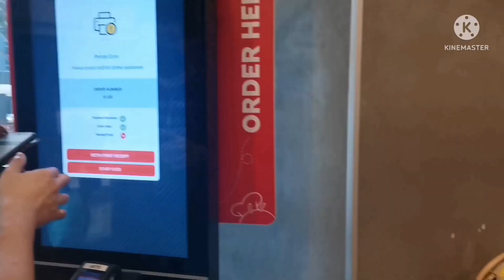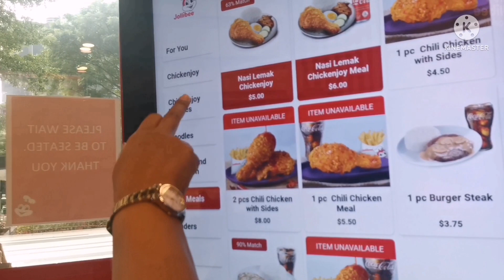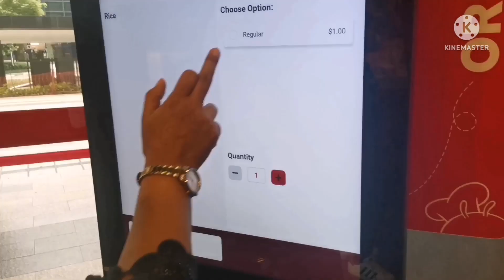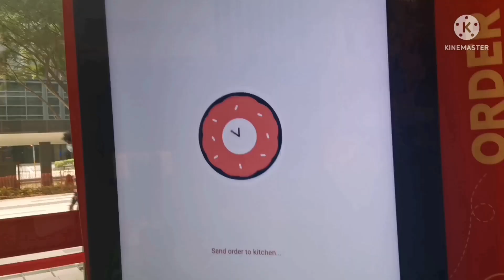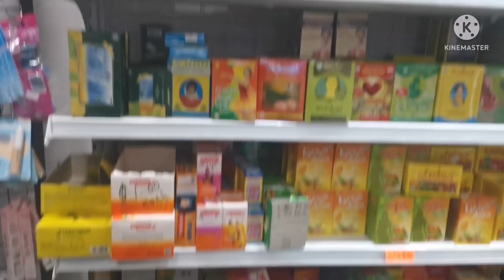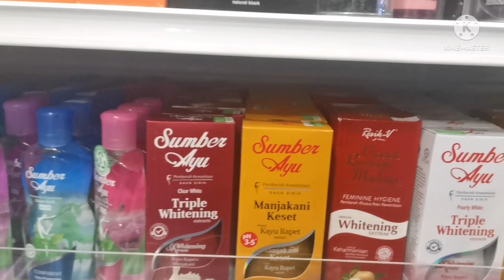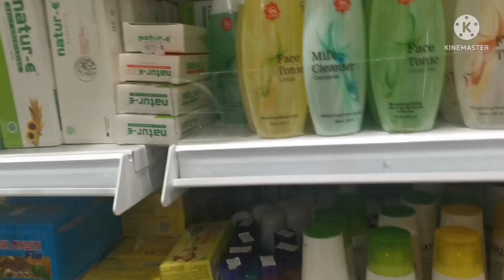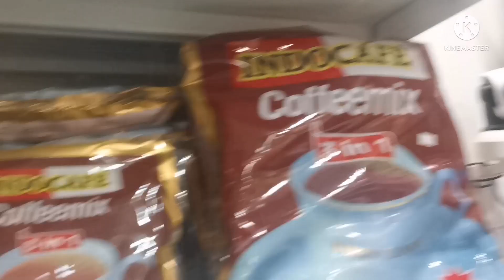Paya Lebar Singapore || City Plaza Beli Barang2 Produk Indonesia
Hai teman2 semua di vlog saya ini mau jalan2 bsayaeli barang2 indonesia di City plaza ya ikutin vlog saya ini ya teman2 Terima kasih

TERIMA KASIH ❤️